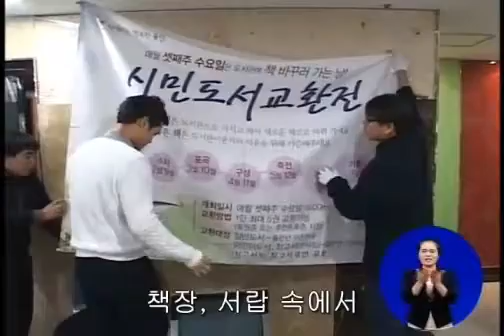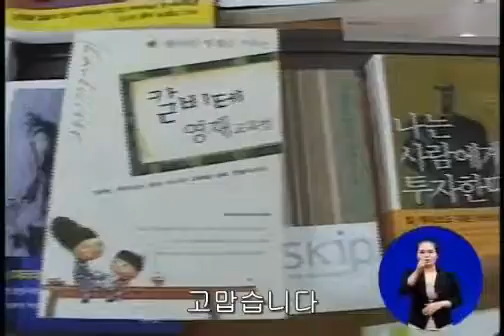2012년도에도 쭈욱 계속된다 시민도서교환전